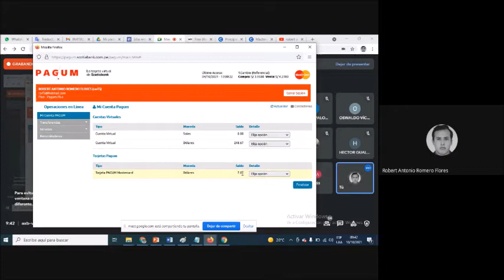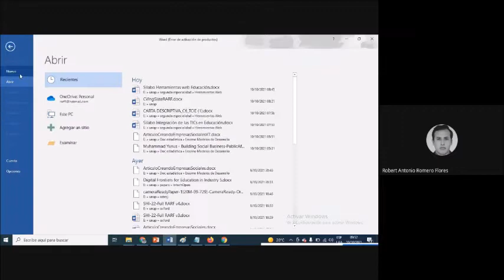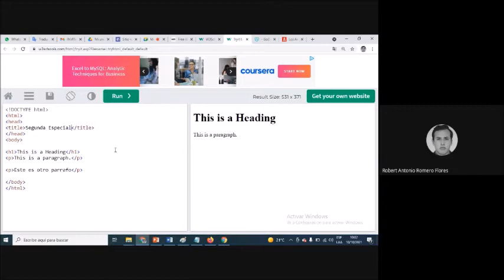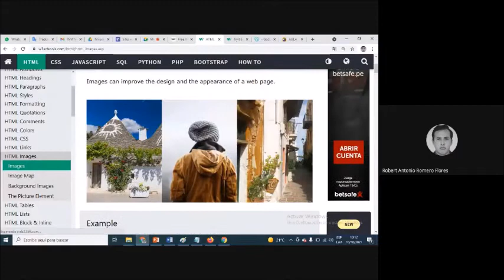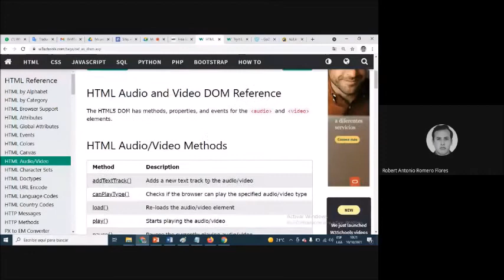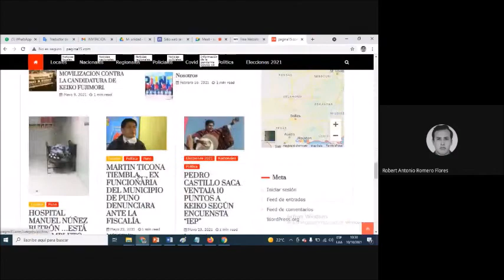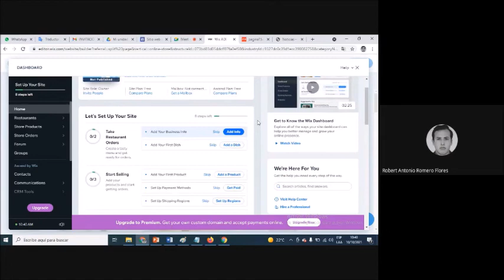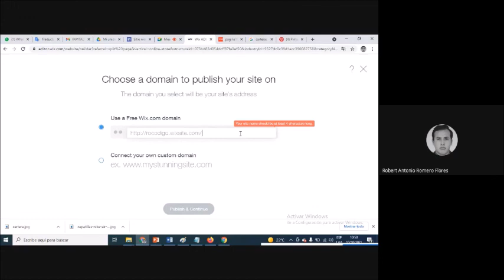Herramientas web parte 2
Desarrollo del curso de desarrollo de sitios web, hosting, wix, etc.